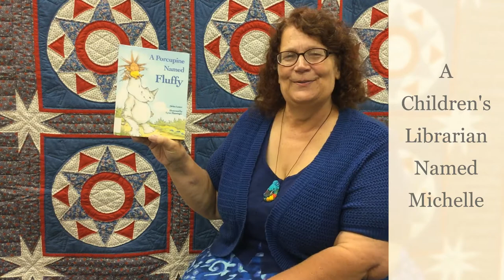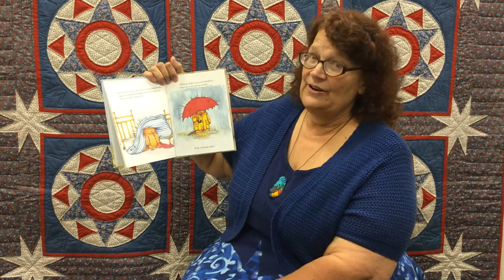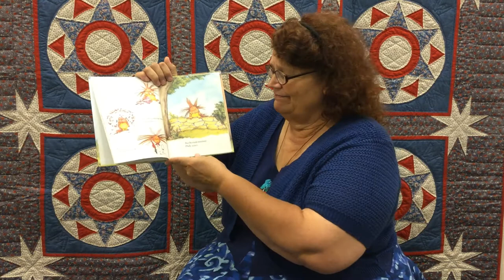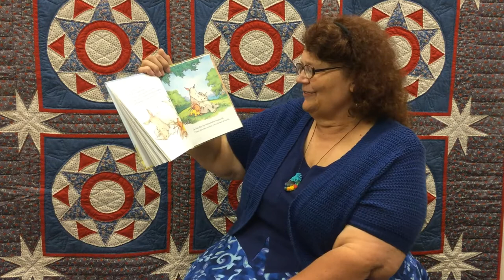September 22 2020 A Porcupine Named Fluffy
Michelle Havenga reads "A Porcupine Named Fluffy" by Helen Lester